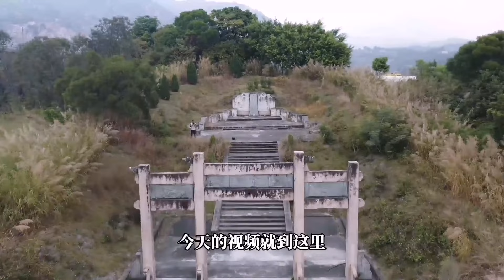广东揭阳大型明代古迹修复，地下挖出大量文物，是哪位大人物？【潮游记】